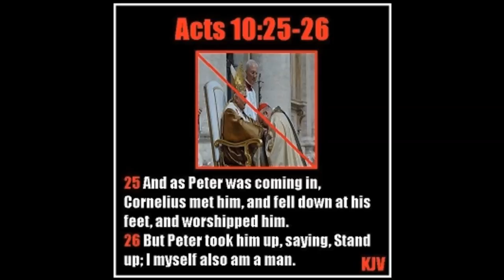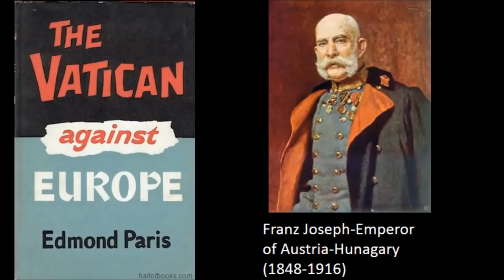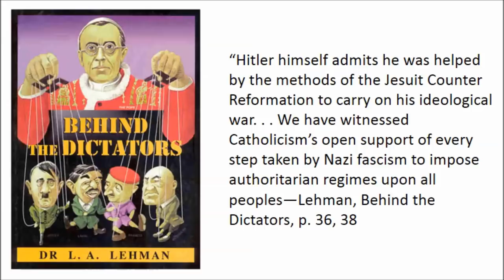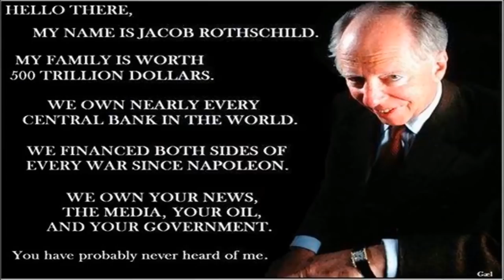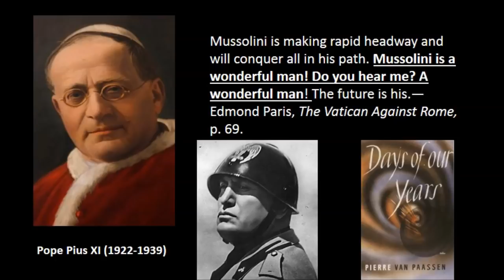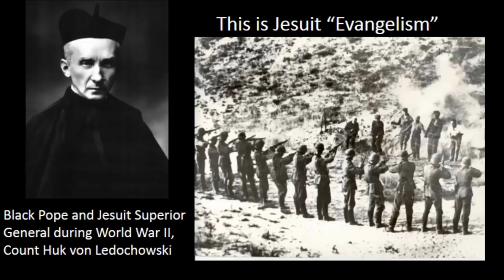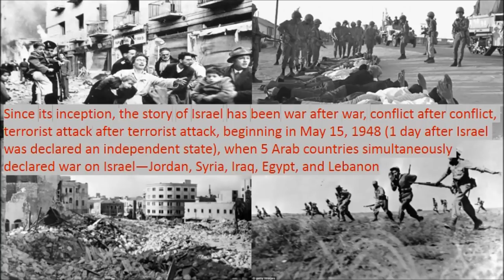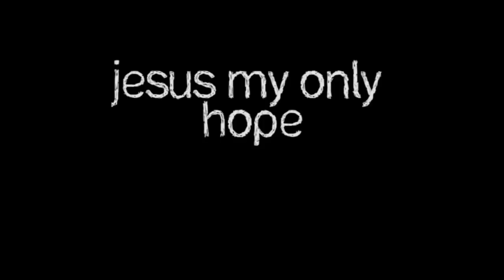Behind the Door pt 12: World War II-Pastor Bill Hughes